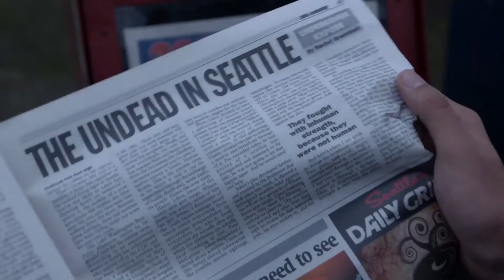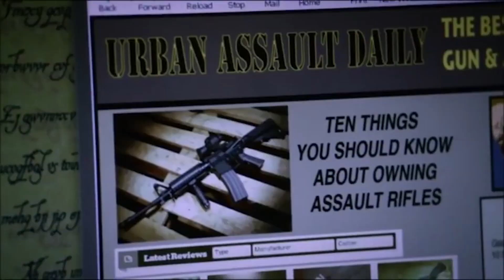You Love These Shows While Waiting for LUCIFER Season 6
About Lucifer: Lucifer is an American urban fantasy television series developed by Tom Kapinos that premiered on Fox on January 25, 2016. It is based on the DC Comics character created by Neil Gaiman, Sam Kieth, and Mike Dringenberg taken from the comic book series The Sandman, who later became the protagonist of a spin-off comic book series, both published by DC Comics' Vertigo imprint. The series is produced by Jerry Bruckheimer Television, DC Entertainment and Warner Bros. Television. The series revolves around Lucifer Morningstar (Tom Ellis), the Devil, who abandons Hell for Los Angeles where he runs his own nightclub and becomes a consultant to the LAPD. The ensemble and supporting cast include Lauren German as Detective Chloe Decker, Kevin Alejandro as Detective Daniel "Dan" Espinoza, D. B. Woodside as Amenadiel, Lesley-Ann Brandt as Mazikeen, and Rachael Harris as Dr. Linda Martin. Filming took place primarily in Vancouver, British Columbia before production was relocated entirely to Los Angeles, California beginning with the third season. The first season received mixed reviews from critics, though subsequent seasons were better rated. The fourth season also received high ratings and critical acclaim.

Many critics particularly praised Ellis' performance. Despite initially high viewership for its debut, ratings remained consistently low throughout the series' run on Fox. On May 11, 2018, Fox cancelled Lucifer after three seasons. A month later, Netflix picked up the series for a fourth season of ten episodes, which was released on May 8, 2019. On June 6, 2019, Netflix renewed the series for the fifth and final season which will be 16 episodes. However, in March 2020, Tom Ellis and other stars of the show were reported to have signed up for a sixth season to be produced by Netflix and Warner Bros.[4] Official confirmation is yet to be received. It was later reported that production has stopped near to the end of Season 5 due to the 2020 COVID-19 pandemic and studio closures. Cast: Tom Ellis, Lauren German, Lesley-Ann Brandt, D.B Woodside, Kevin Alejandro, Rachel harris, Aimee Garcia, Scarlett Estevez, Tricia Helfer, Tom Welling, INbar Lavin, Kevin Rankin, Graham McTavish Lucifer season 6 is set to be the final season of the beloved series which came to Netflix from Fox. The sixth season has now concluded filming meaning that we’re close to the end. With season 5B hitting in late May, let’s take a look at what we can expect beyond.

Here’s everything we know about season 6 of Lucifer. In case you haven’t already, check out our Lucifer season 5 preview which we think is the biggest and best on the internet with a full timeline of what happened in development for that show and all the new guests and storylines we can expect. With season 5 part one added to Netflix in August 2020, most attentions turn to part two which has reportedly concluded filming and due out in early 2021 but we’ve got more on that in our separate preview. Lauren German as Chloe Lesley-Ann Brandt as Maze Rachael Harris as Linda Martin Aimee Garcia as Ella Lopez Kevin Alejandro as Dan Espinoza Scarlett Estevez as Trixie Espinoza D.B. Woodside as Amenadiel